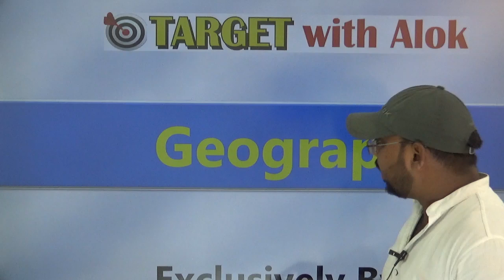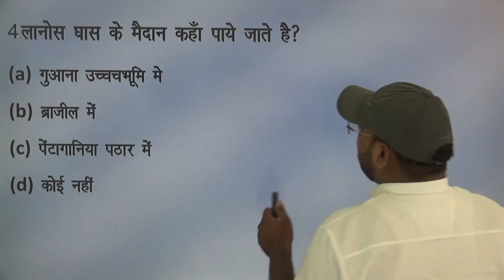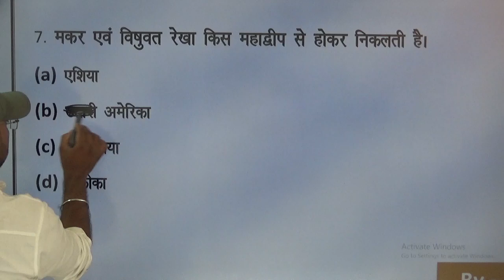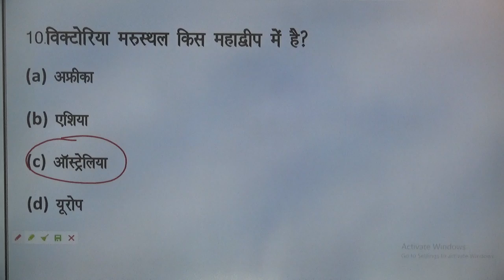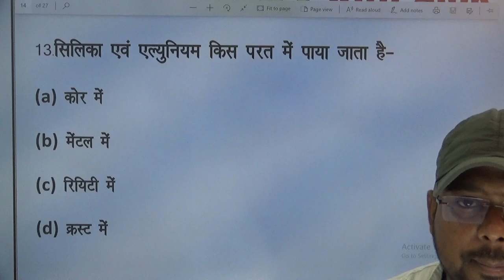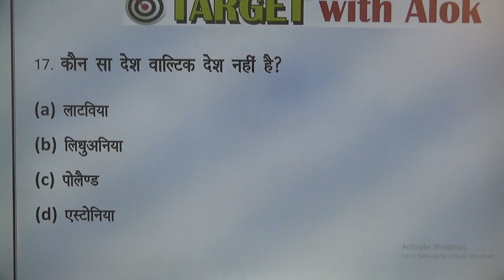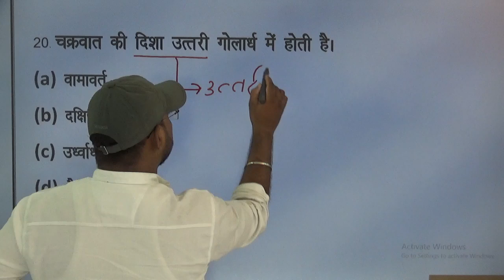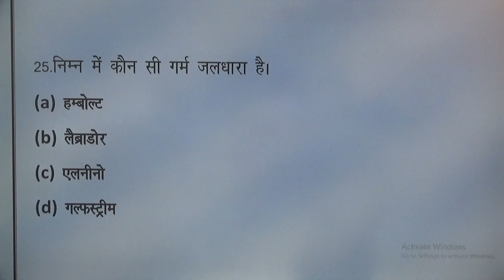भूगोल महत्वपूर्ण प्रश्नों की श्रृंखला | Geography Important Questions Series | Part -7 | Gaurav Sir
You are watching "भूगोल महत्वपूर्ण प्रश्नों की श्रृंखला | Geography Important Questions Series | Part -7 | Gaurav Sir" now !

भूगोल से सम्बन्धित अति महत्वपूर्ण संभावित प्रश्नों की श्रृंखला का डाउनलोड